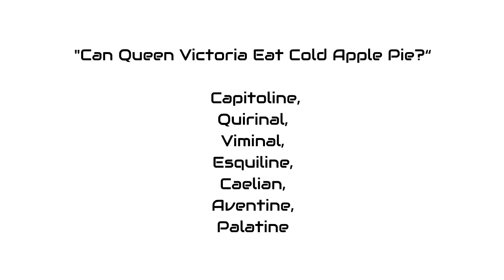Trick to remember 7 hills of ROME